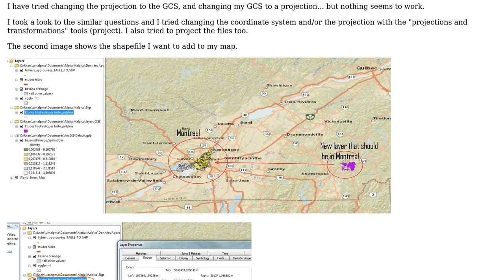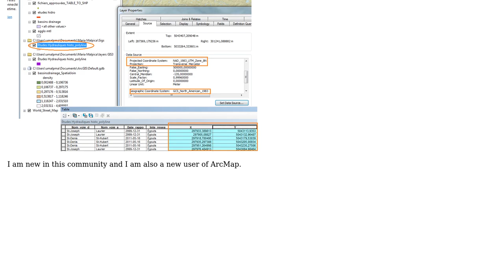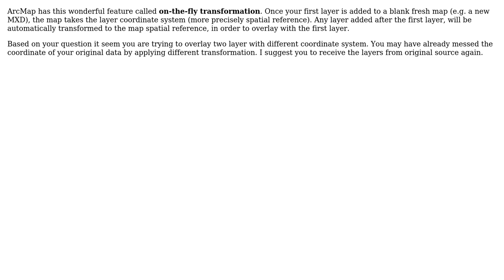GIS: Coordinate/projection system issue in ArcGIS 10.3 (2 Solutions!!)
GIS: Coordinate/projection system issue in ArcGIS 10.3

With thanks & praise to God, and with thanks to the many people who have made this project possible! | Content (except music & images) licensed under CC BY-SA | Music | Images & others | With thanks to user nmtoken user Mintx user Maria user Farid Cheraghi and the Stack Exchange Network Trademarks are property of their respective owners. You are responsible for your own actions.